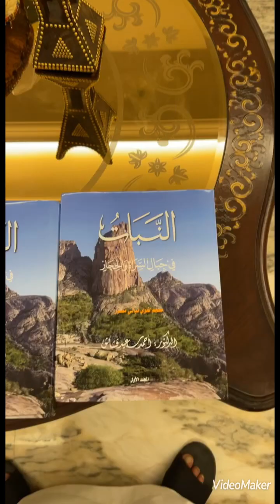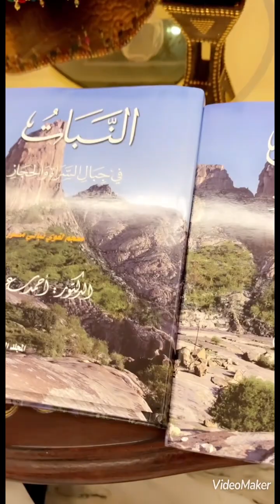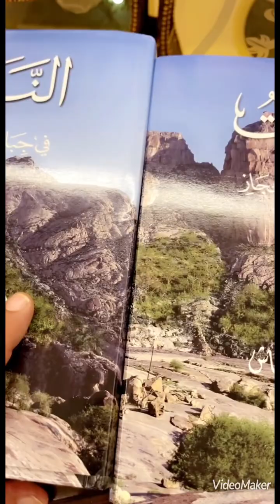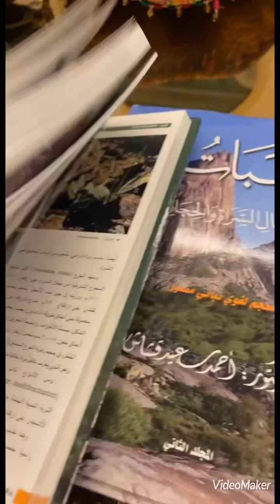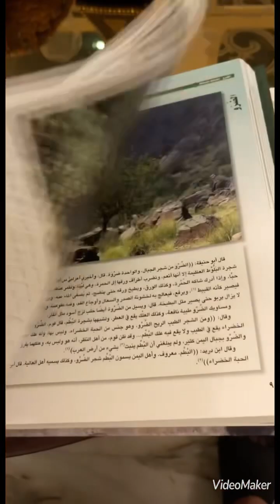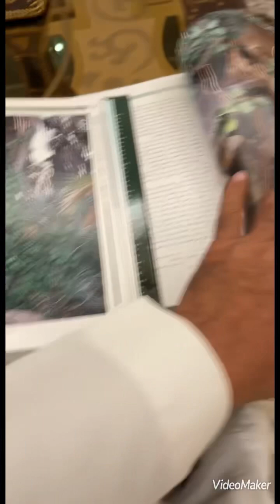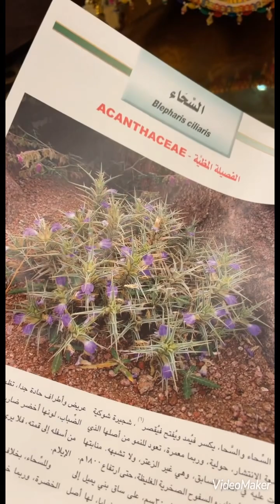النباتات بجبال السراة داحمد قشاش